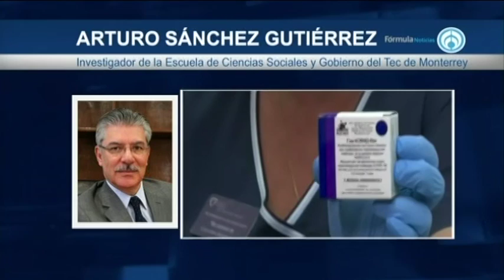El comentario de Arturo Sánchez Gutiérrez 310121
El comentario de Arturo Sanchez de este Domingo es sobre la salud del presidente y VacunasCOVID19 AbriendoLaConversacion en Radio Fórmula 📰🗞️🎙️📺📻